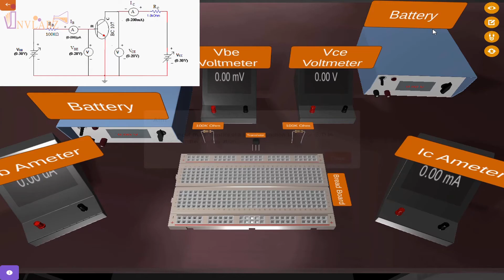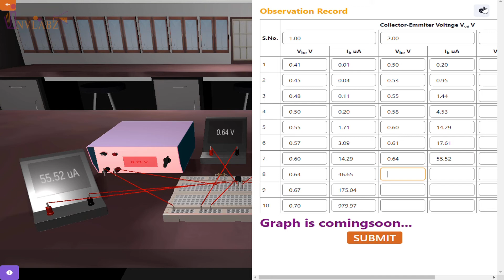BJT Common Emitter Characteristics - Input Experiment - Virtual Lab - INVLABZ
In this video we will learn about to study input characteristics of a Bipolar Junction Transistor (BJT) in Common-emitter configuration.

India's First 3D Virtual Labs for Engineering Students.

INVLABZ - Interactive Virtual Labs for Learning
"Not Just Learn for today or tomorrow; Learn for the future"